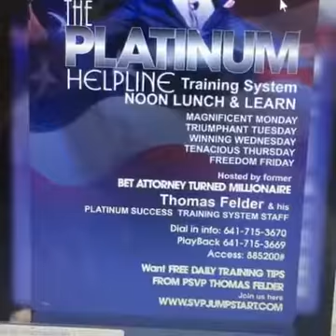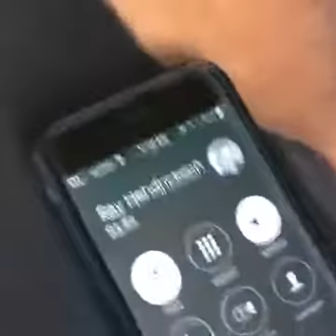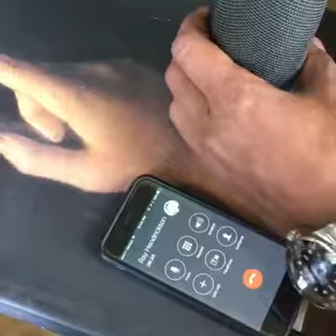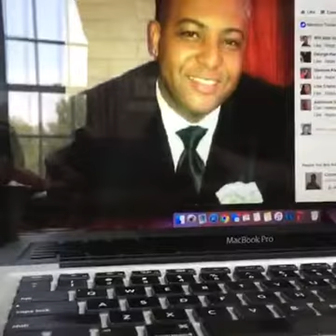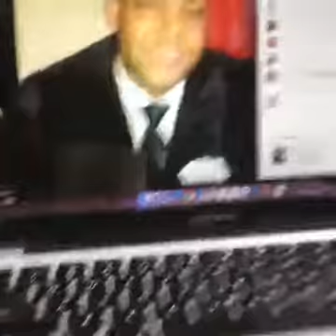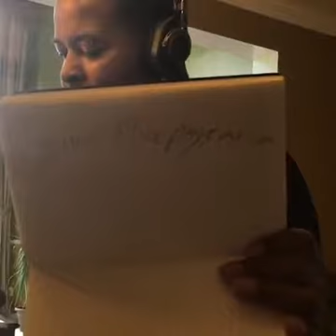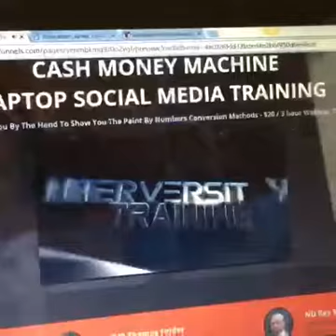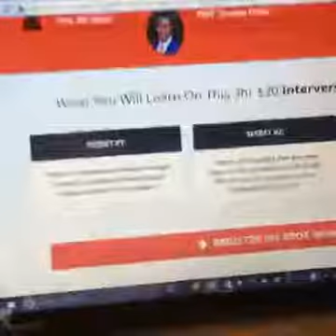Lunch & Learn/ PSVP Thomas Felder & Master Trainer Ray Hendrickson Vol.1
Lunch and Learn Calls with 6 and 7 figures earners... PSVP Thomas Felder and ND Ray Hendrickson. Join us as we create 1,000 millionaires... a financial revolution, the likes of which the world has never seen. April 21, 2016... No.1